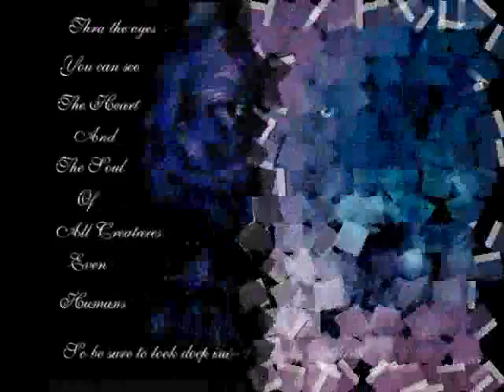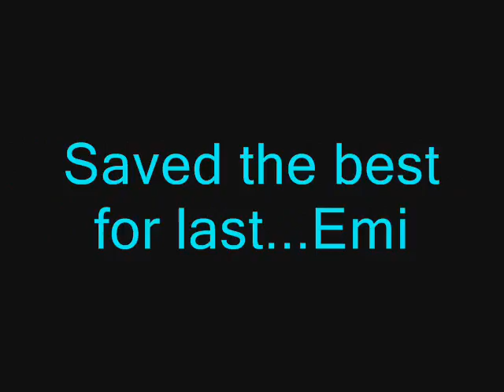My three forms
here's something that shows my three forms...Ami...Aniyu..and Emi